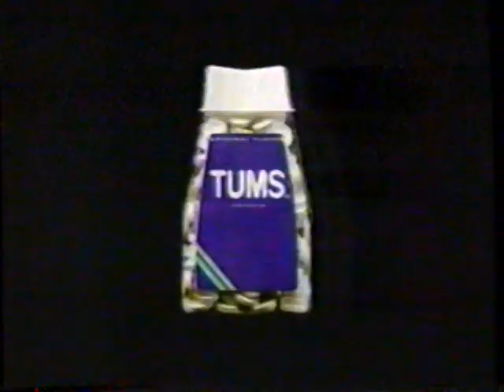1987 Tums Antacid "with extra calcium, tum tum tum tum Tums..." TV Commercial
The commercial was originally aired on December 15th, 1987. It was run during the "White Christmas" on WDBJ Channel 7 in Roanoke, VA.